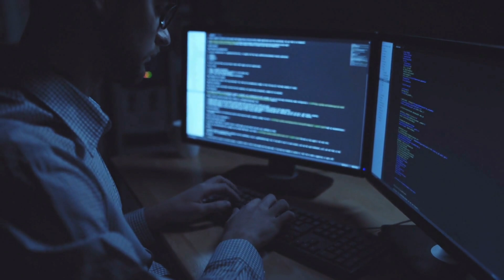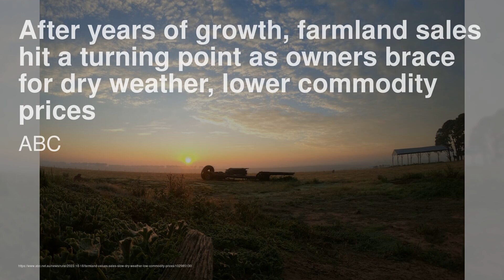特鲁多称加沙医院的致命爆炸“绝对不可接受”，违反了战争规则；經過十年的大型專案和巨額債務，中國的「一帶一路」倡議正在發生怎樣的變化；美国对冲基金向默多克施压，要求他拆分媒体帝国：華爾街電視簡報1018